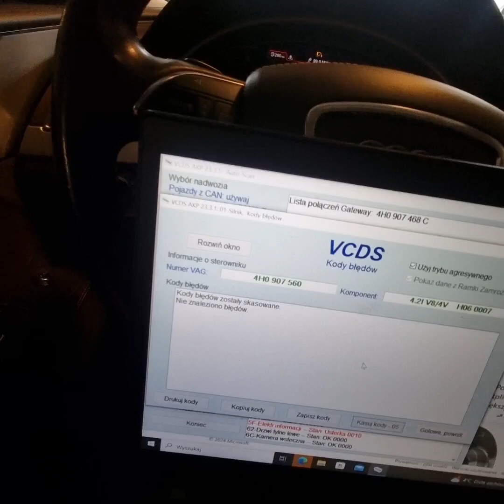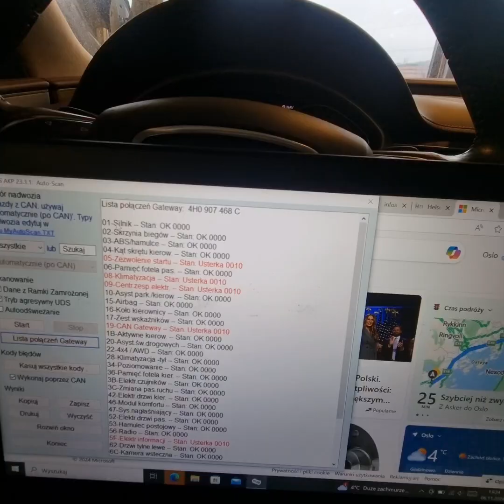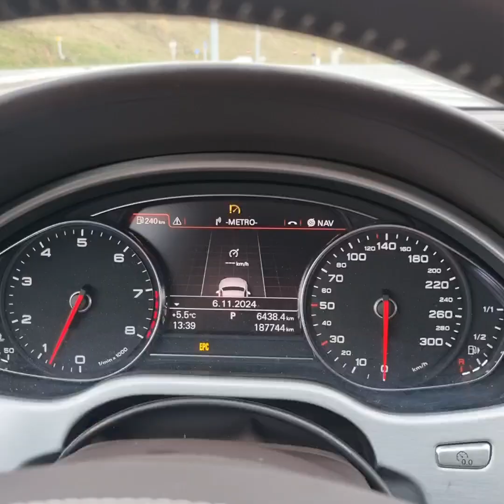Audi A8 D4 nierówna praca silnika.Problem kolektorze ssącym.Nowy kolektor 6tys zł.Naprawa za 100zł.